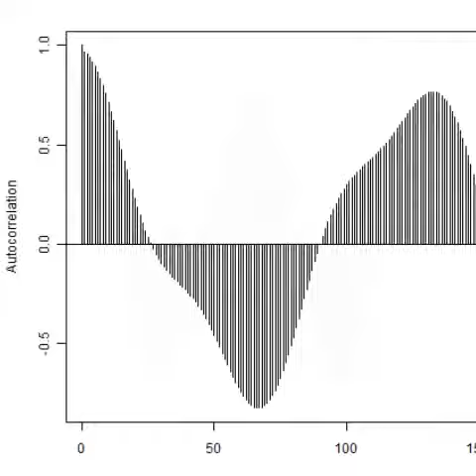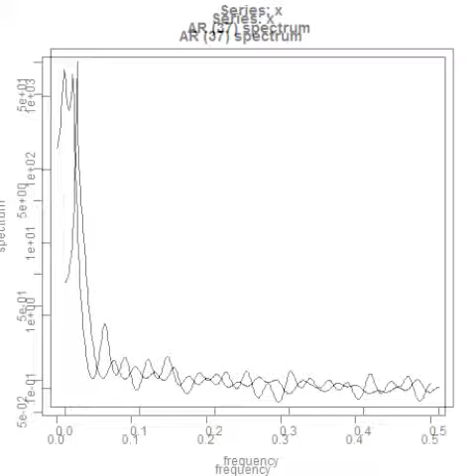スライドショー 音と超音波の組み合わせによる、超音波システム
１）多変量自己解析モデルによる

２）インパルス応答特性・自己相関の解析により

３）パワー寄与率の解析により

４）その他（表面弾性波の伝搬）の